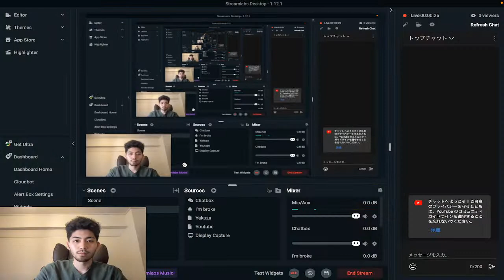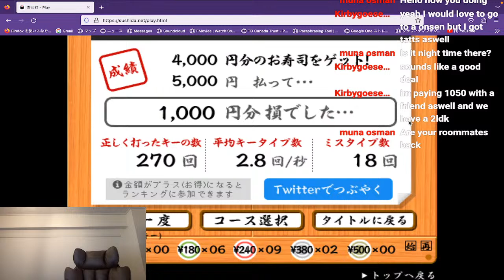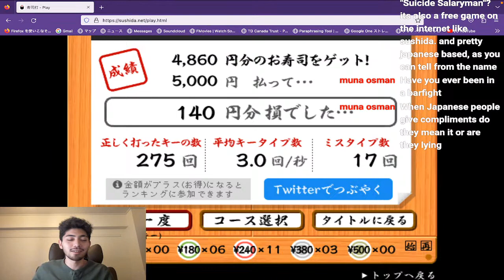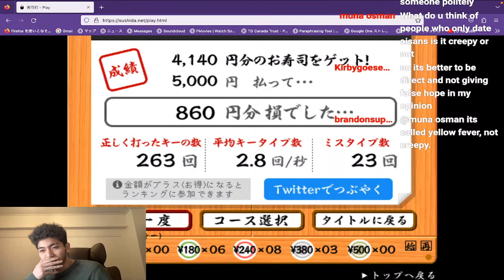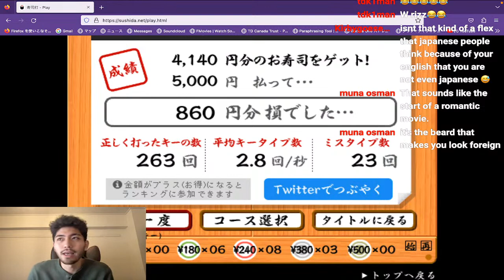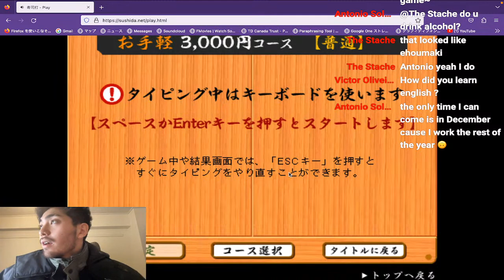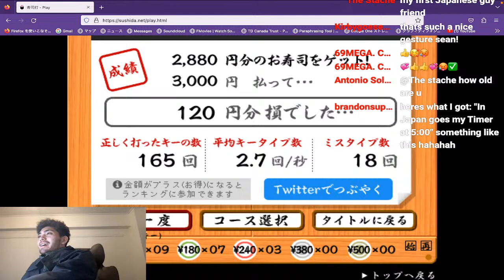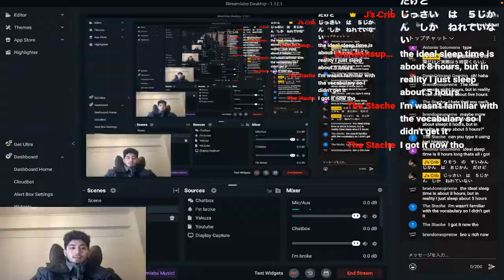[SUSHI-DA] Japanese study typing game!!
Today, I'll be playing Japanese typing game!